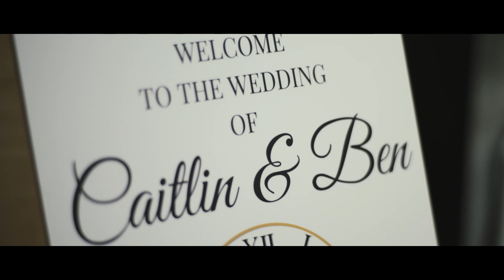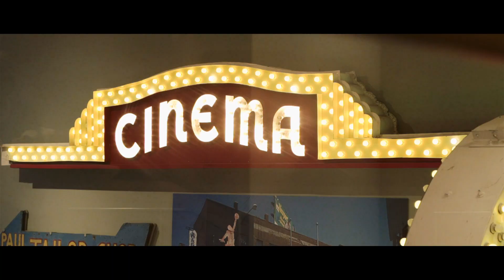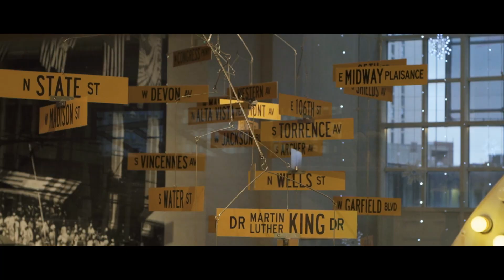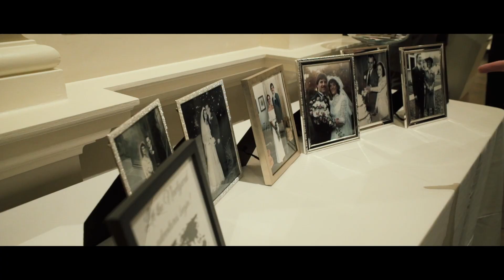Brides Dream New Years Eve Wedding at Chicago History Museum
Creative partners of Caitlin and Ben's Romantic New Years Eve Wedding at Chicago History Museum.

Saint Charles Videographer
St.Charles Videographer
Videographer
St.Charles Wedding Videography